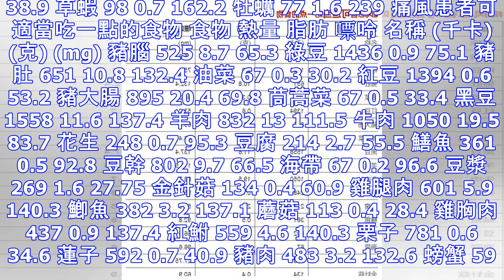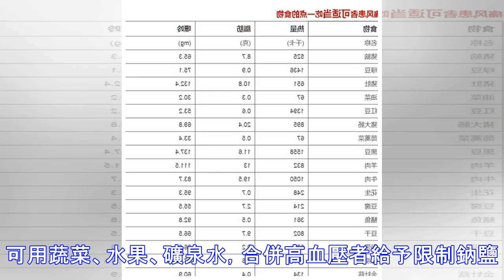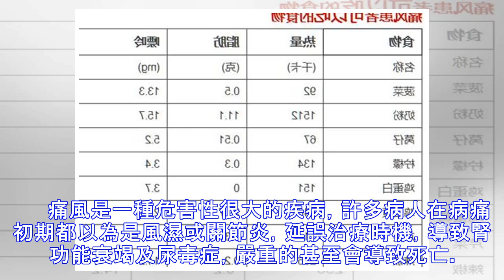食物中嘌呤含量一覽表 再也不怕痛風了